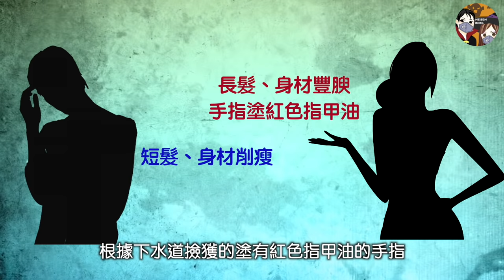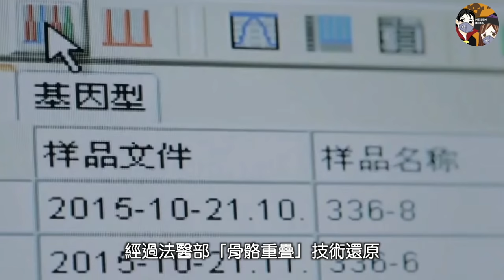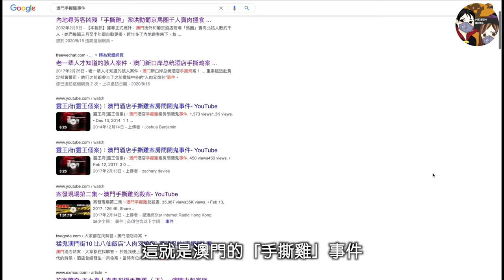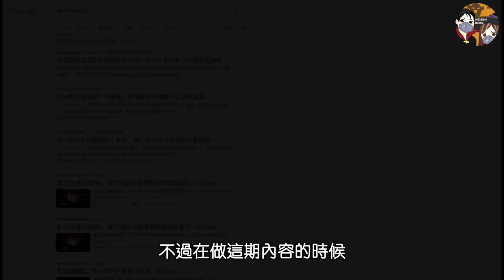比「人肉叉燒包」更殘忍的澳門「手撕雞」事件